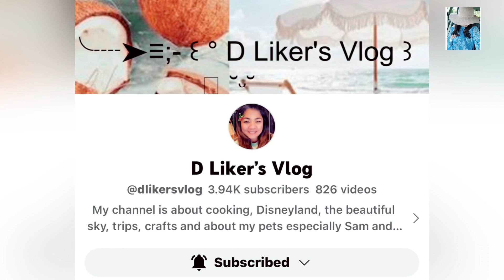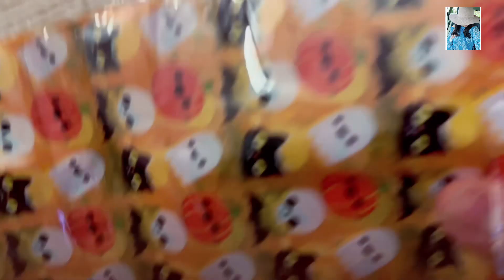FOR THE TRICK OR TREATER | HAPPY HALLOWEEN